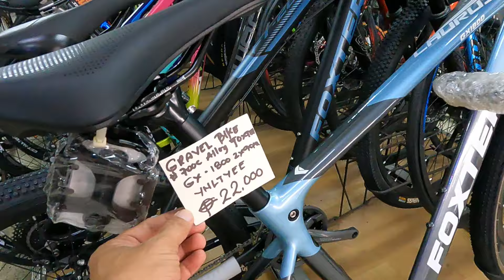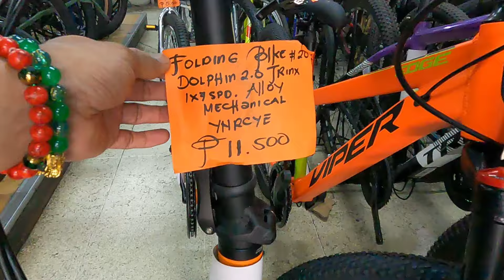Bisikleta sa Recto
Presyo ng mga bisikleta sa Recto.